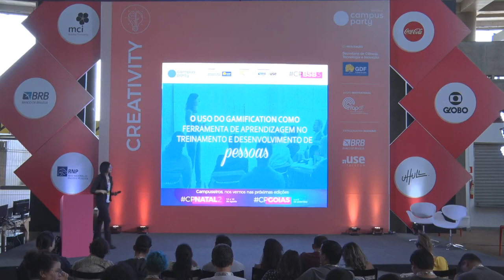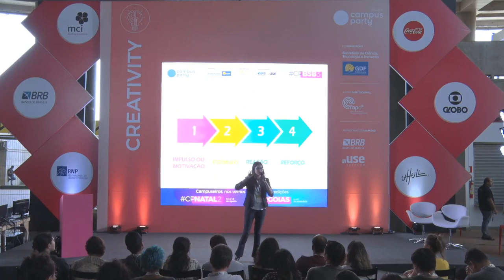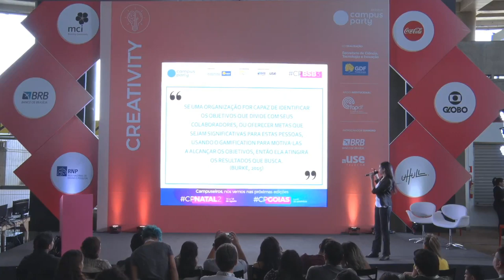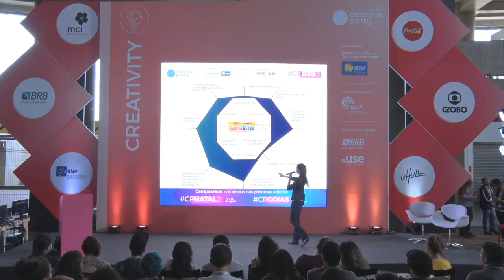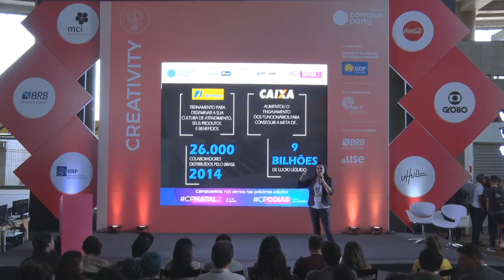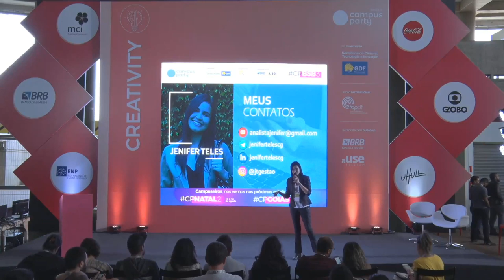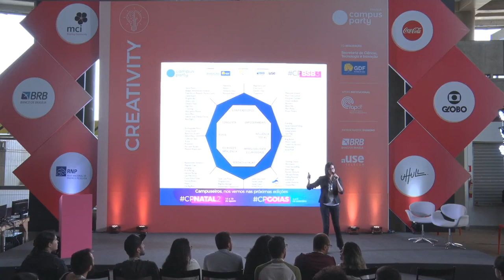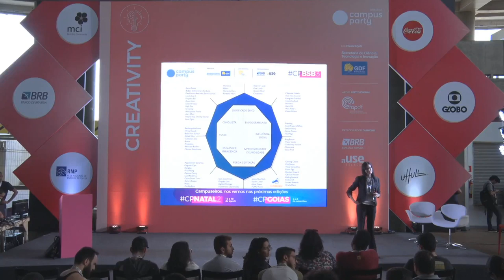CPBSB3 - O uso do Gamification como ferramenta de aprendizagem no desenvolvimento de pessoas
Palco: Creativity
Data: 20/06/2019
Horário: 16:15 às 17:00

Título: O uso do Gamification como ferramenta de aprendizagem no treinamento e desenvolvimento de pessoas.
A palestra será embasada e adaptada de um artigo cientifico que elaborei.À medida que se reconhece que as pessoas são um dos principais ativos que contribuem para o sucesso em desenvolvimento de projetos, é necessário criar estratégias para treinar e desenvolver esses colaboradores. A partir deste entendimento, foi realizada uma pesquisa com o objetivo de analisar a eficácia da aplicabilidade prática do gamification como ferramenta de aprendizagem no Treinamento e Desenvolvimento de pessoas.Trata-se de uma pesquisa bibliográfica sobre os fatores que influenciam na aprendizagem das pessoas e a contribuição do gamification no processo de aprendizagem de novos conhecimentos, habilidades e comportamentos. Os Resultados apontam uma contribuição do gamification por estimular motivações intrínsecas, extrínsecas, aditivas e subtrativas dos colaboradores, quando alinhado a uma estratégia instrucional.""

Palestrante(s):
Jenifer Teles da Costa
Especializada em Gestão de Projetos, graduada em Análise e Desenvolvimento de sistemas. Atuo profissionalmente como Desenvolvedora Web, sou game designer e desenvolvo projetos com a utilização de Gamification.